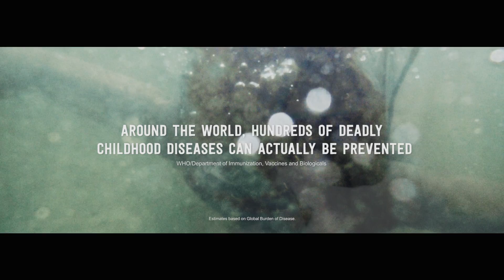A single vaccine is making a world of difference - worldwide.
It takes 400 raw materials. Five hundred eighty-one manufacturing steps. Six hundred seventy-eight different quality tests. Seventeen hundred colleagues. And two and a half years. Learn what else goes into a single dose of our vaccine.